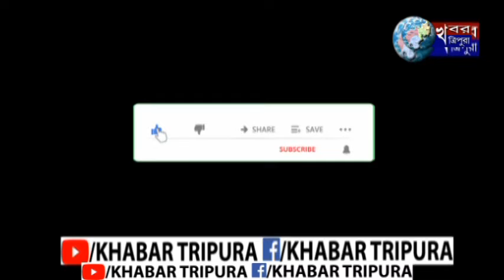আবারো প্রকাশ্য দিবালোকে হামলা উত্তর রানিবাজার সিপিআই এম লোক্যাল কমিটিতে।